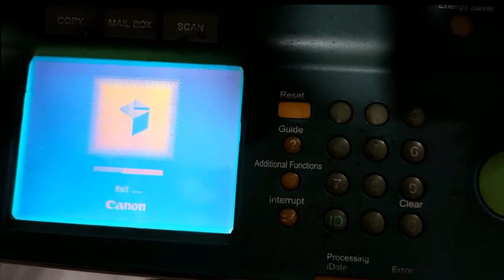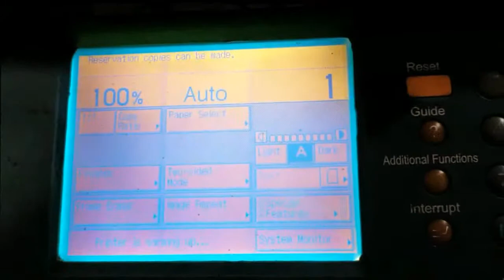Solusi mengatasi error E246 IR 5000/6000/5020/6020/5000i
Solusi mengatasi error kode E246 IR 5000/6000/5020/6020/5000i

Solution to solve the error code E00246 IR5000/6000/5020/6020/5000i

cara mengatasi error 246 ir 5000,
ganti memori ir 5000,
mesin fotocopy ir 5000 error 246,